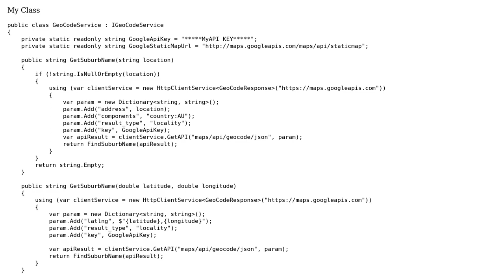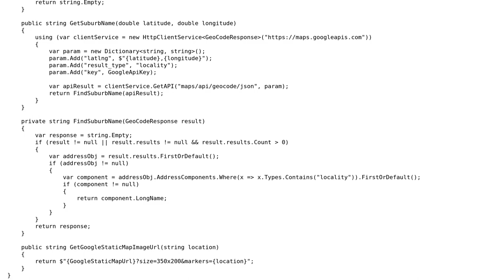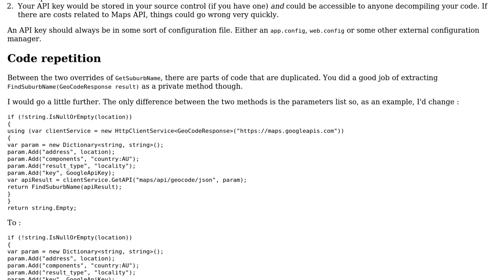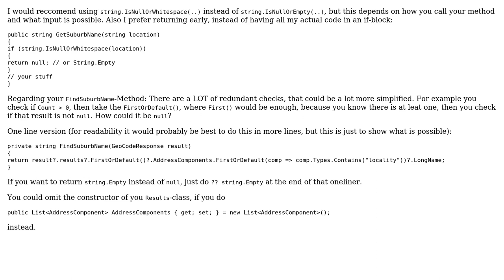Find SuburbName from latlong or location (2 Solutions!!)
Find SuburbName from latlong or location

With thanks & praise to God, and with thanks to the many people who have made this project possible! | Content (except music & images) licensed under CC BY-SA | Music | Images & others | With thanks to user Lalji Dhameliya user IEatBagels user Fabian H. user 200_success and the Stack Exchange Network Trademarks are property of their respective owners. You are responsible for your own actions.